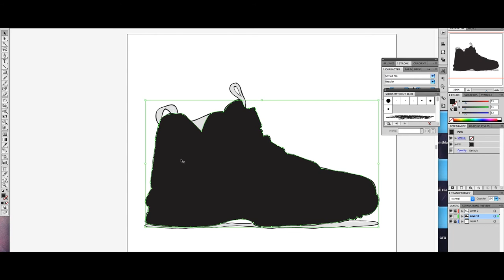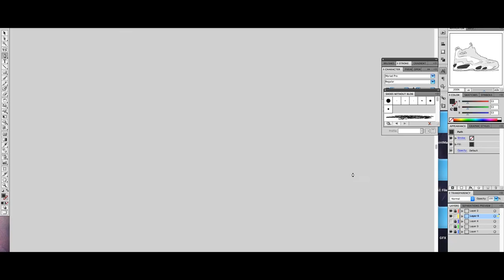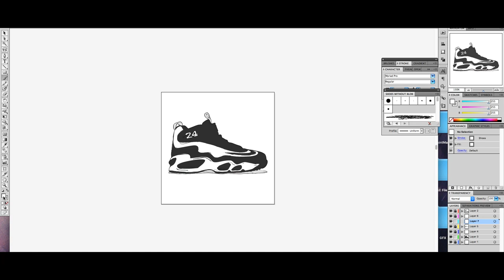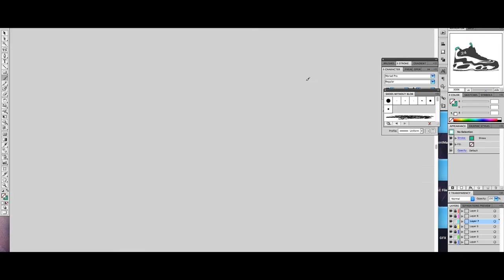Nike Air Griffey Max 1 Freshwater 2021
The classic Nike Air Griffey Max 1 ‘Freshwater” originally debuted in 1996, followed by a retro in 2016 to commemorate Ken Griffey Jr.’s induction to MLB’s Hall of Fame. Overall, the sneaker dons the color scheme of the Seattle Mariners with White, Black, Freshwater, and Varsity Red comprising its entirety. Finally, the signature “24” on the ankle straps top off the design. Shop Nike Air Griffey Max 1 Freshwater 2021

draw, illustration, illustrator, photoshop, wacom tablet